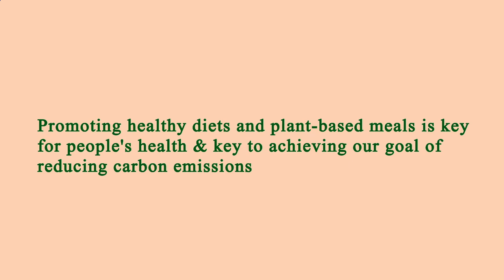Locate Restaurants Near Me - Local Restaurants Close to Me - Los Angeles, Los Angeles County, CA, US